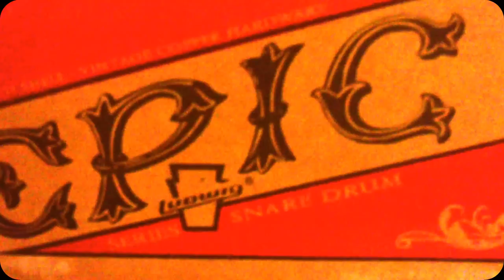"TAMSTA TUNES" LUDWIG